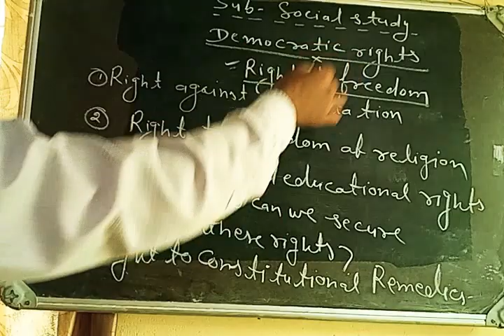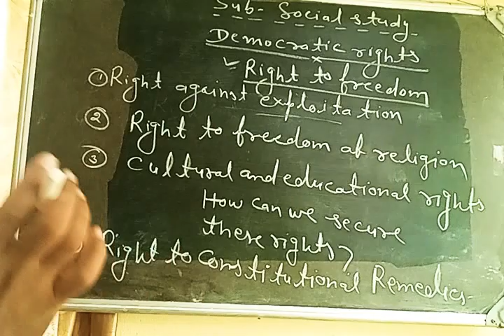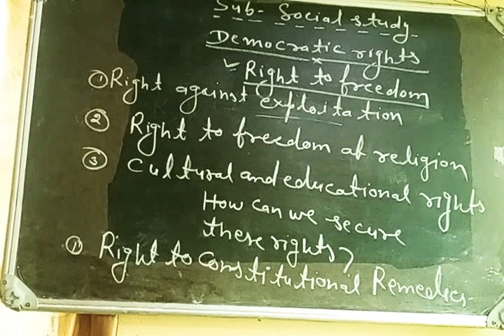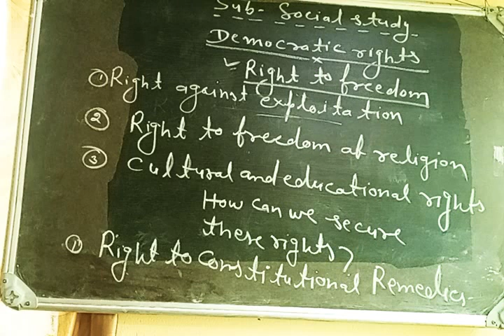Social Studies for class 7&8 Topic- Democratic rights Day-62